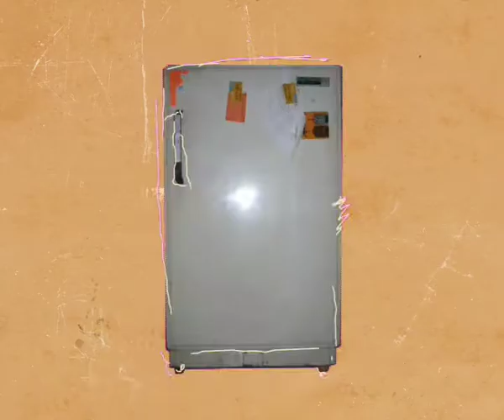ordinary lifestyle cooking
studential work